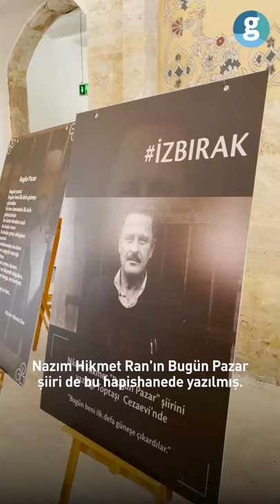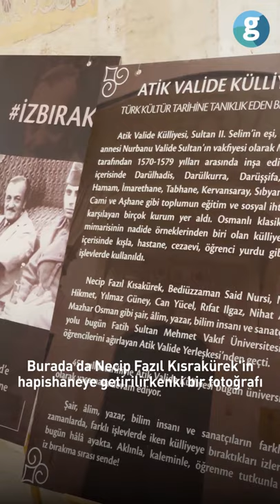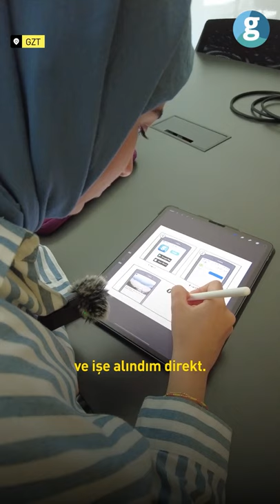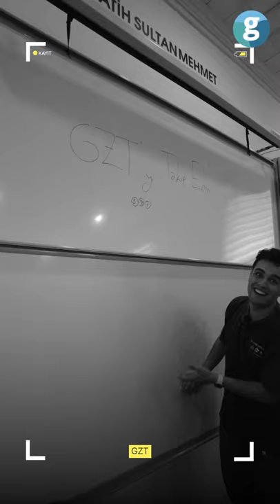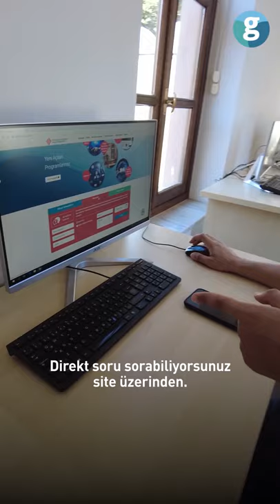Fatih Sultan Mehmet Vakıf Üniversitesi Üsküdar Yerleşkesi - Tarihin içinde okumak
GZT Seyahat Editörü @receptcelik, bir zamanlar külliye, şifahane ve hapishane olarak kullanılan; Nazım Hikmet ve Necip Fazıl’ın hapis yattıkları sırada şiirler yazdığı yapıyı gezdi. Restorasyondan sonra Fatih Sultan Mehmet Vakıf Üniversitesi öğrencilerinin eğitim almaya başladığı avlularla dolu tarihi binada, üniversite öğrencileriyle gezen Recep, @fsmvu’daki eğitim ve imkanlar hakkında da bilgiler aldı.